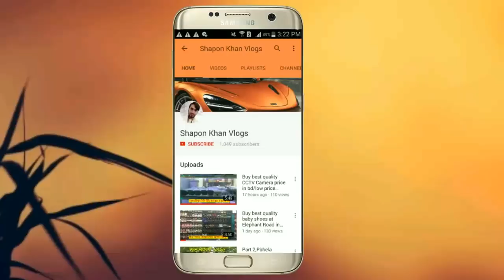Buy Chandlers Lights In Polton / Decoration Lights, Fancy Lights In Cheap Price / Shapon Khan Vlog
ADDRESS : Crescent Lighting LTD
  Akram Center 2/2 s.s Nazrul Islam saeoni New purana polton , Dhaka-1000

    GOOD NIGHT